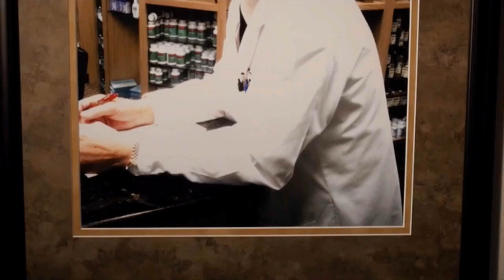A Doctor's Passion For Healing In Four Generations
Here we share a little video of our passion and what we do in helping get there life back.  We have been relentless in finding things that help people to get their energy back, balance their physiology and LIVE not just survive.  You can check us out on our website blog, FB, YouTube and our digital library. Have a condition you’d like information about?

  Drop us a line at askanymedicalquestion.com

Dr. Jason West

MUSIC
Track:none
Video by J.R.